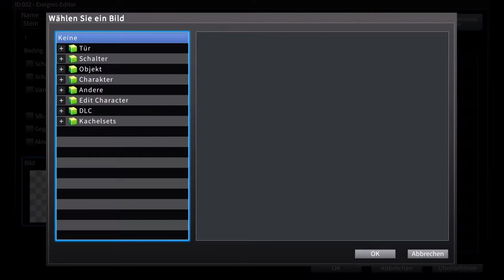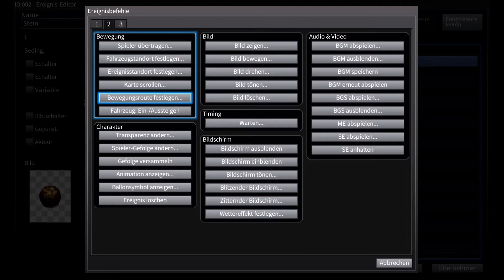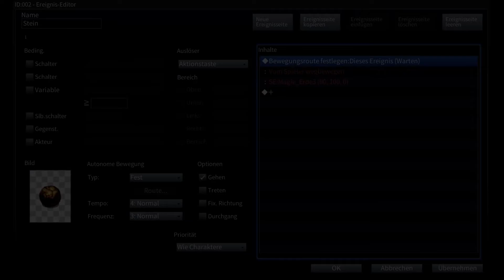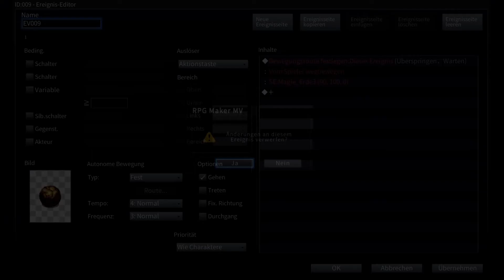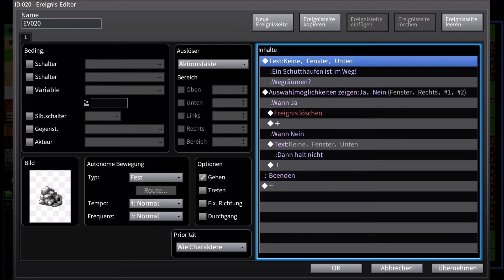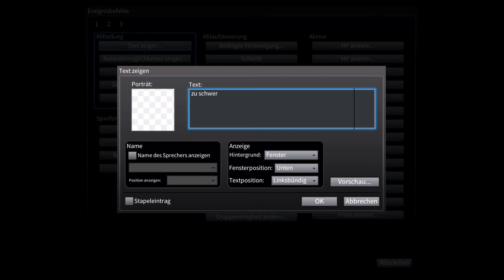RPG Maker MV, Nintendo Switch und PS4 Tutorial #21 Steine schieben & Rätsel [Tutorial deutsch]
In der heutigen Folge bringe ich euch kurzerhand näher wie ihr Dinge verschieben könnt. Anhand eines praktischen Beispieles eines bekannten Steinrätsels bekommt ihr sogleich den praktischen Nutzen gezeigt!

ÜBER BIG FRANK GAMING:

Big Frank Gaming ist ein kleiner Kanal im Aufbau! Ich freue mich über jedes einzelne Like und jeden einzelnen Follower, also gehöre doch auch du zu den Menschen die meine Videos mögen und mir mit einem Abo zeigen das sie mehr wollen! Du folgst einem Gamer mit mehr als 30 Jahren Erfahrung und absolut ohne Vorlieben für einzelne Plattformen. Ich bin mit allen Konsolen groß geworden und nicht festgelegt auf eine Plattform. Bei mir findet ihr Inhalte für X-Box, Playstation, PC, Switch, Stadia und falls interessant auch mobile Games.

Ihr findet Big Frank Gaming auch hier:
(gekürzte Links)